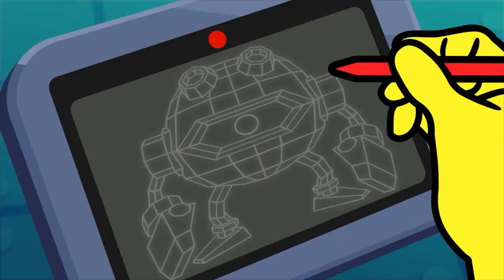WarioWare: Get It Together! - Dr. Crygor - Hi-Tech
Playing through Dr. Crygor's Hi-Tech-themed microgames. I mean, what else could a cyborg have as a theme?

Key Notes:

Boss: Ride the Line
- Assemble the right parts to what you're asked to assemble.
- The middle yellow portion is meant to be a timer, so don't delay in putting the stuff together.

- VA notes time!
- Dr. Crygor is voiced by Kyle Herbert, who also voices Dribble here.